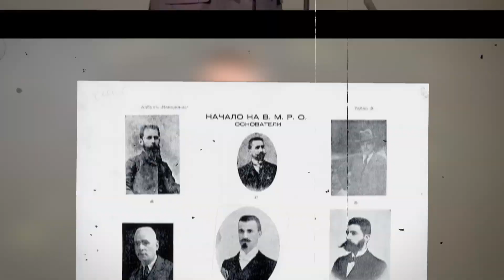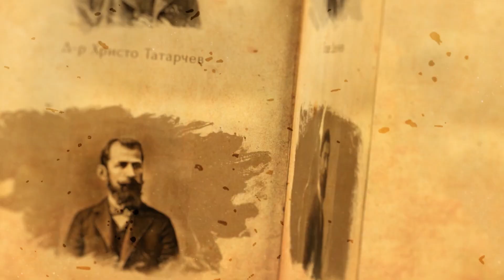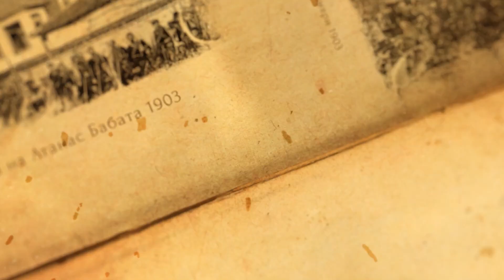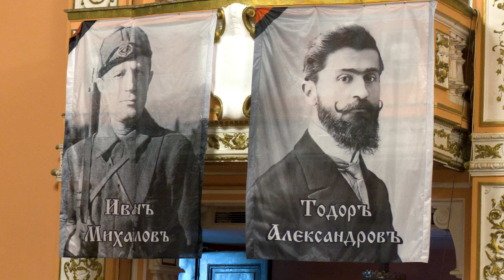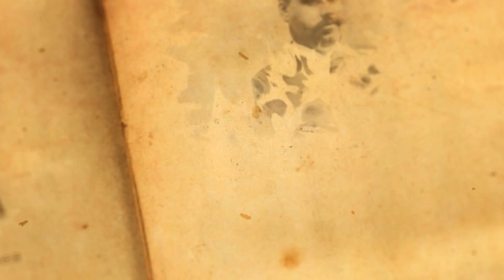130 ГОДИНИ ОТ СЪЗДАВАНЕТО НА ВМРО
130 години ВМРО! 130 години борба за българщината!
По повод годишнината от основаването на ВМРО (БМОРК) в Централния военен клуб в София се проведе тържествено събрание и концерт по повод 130-ата годишнина от създаването на историческата българска организация.
 „Ние сме организацията, която поставяше империи на колене, наказвахме враговете на българщината. Това е историческата ВМРО, която ние почитаме и отбелязваме днес, 130 години от създаването ѝ. ВМРО не обръща погледа си нито на Изток, нито на Запад. Последната ни национална кауза е да възпитаме поколенията си в идеята ВМРО. Каузата за националното обединение на българите ще преживее и предателите, и чуждопоклонниците“, посочи в своята реч съпредседателят на ВМРО и евродепутат Ангел Джамбазки.
На събитието присъстваха още почетният председател на ВМРО д-р Красимир Каракачанов, съпредседателят на ВМРО Александър Сиди, организационният секретар Юлиан Ангелов, ръководството на Македонския научен институт и на Българското сдружение на родовете от Македония, симпатизанти, членове и потомци на бележитите дейци на Организацията.